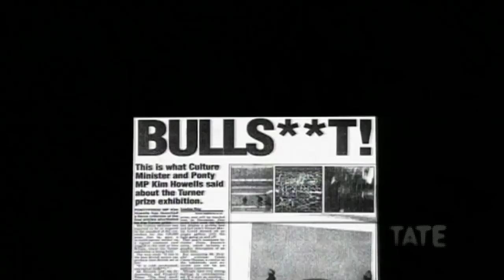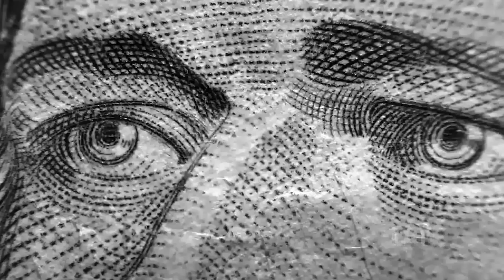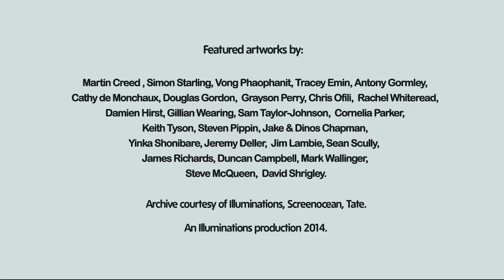30 Years of the Turner Prize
The Turner prize, launched 30 years ago. On the eve of the 2014 Turner Prize exhibition Tate director Nicholas Serota and The Guardian's art critic Jonathan Jones consider its legacy.